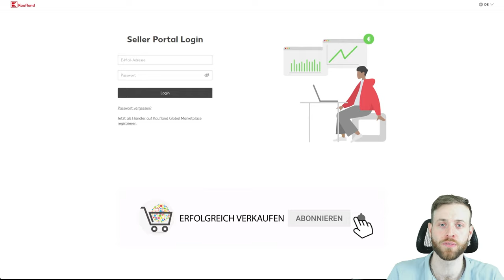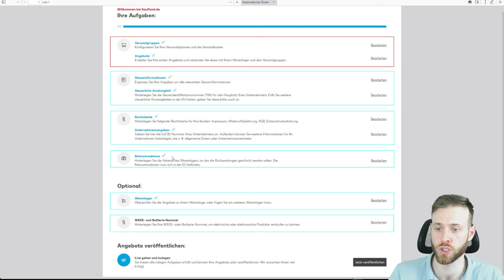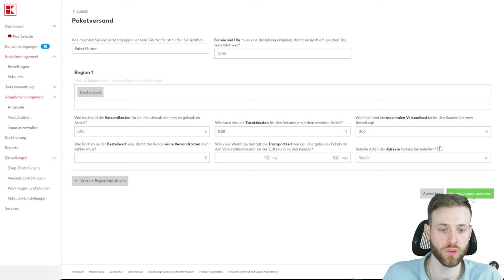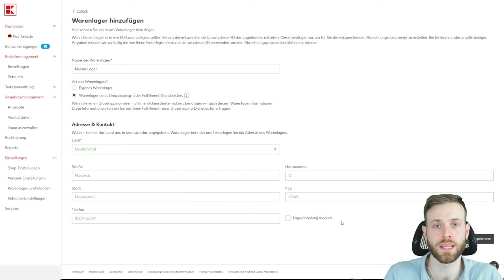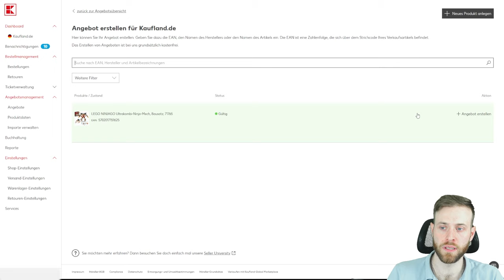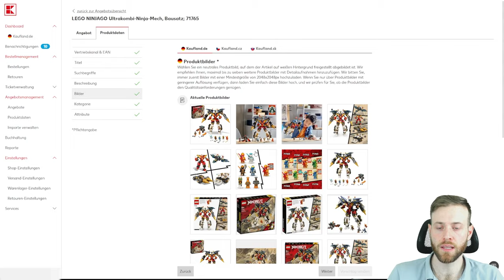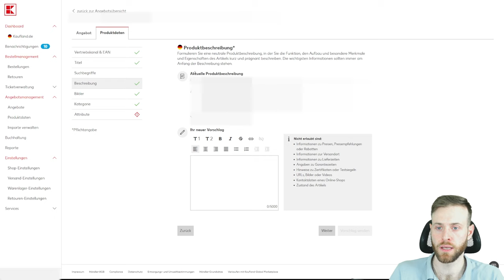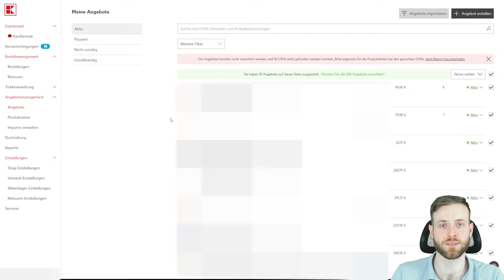Kaufland Marketplace Neues Angebot erstellen & Produkt Listing anlegen | Versandgruppen hinzufügen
Um die Registrierung auf dem Marktplatz Kaufland abschließen zu können, müssen 7 weitere Aufgaben abgeschlossen und vervollständigt werden.

Neben der Festlegung einer Versandgruppe und optional ein Warenlager, muss mindestens ein Angebot erstellen werden.

In diesem Video erfährst du, wie du bei Kaufland ein neues Produkt Angebot erstellen und dich einem Listing anhängen kannst.

00:00 Intro
02:54 Versandgruppen anlegen
07:05 Warenlager angelegen
08:26 Produkt Import Optionen
09:43 An Listings anhängen
13:14 neues Angebot erstellen
16:50 Angebotsübersicht